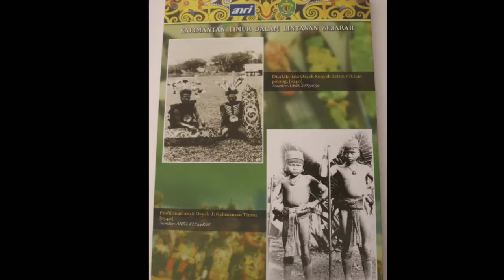Potret Photo Lawas Kehidupan Suku Dayak Kalimantan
Video Pembelajaran Mahasiswa Pendidikan Sejarah Universitas Mulawarman Angkatan 2016 yang dibuat oleh Asni dan Areza, di video ini menggambarkan potret pola kehidupan sosial suku dayak Kalimantan Timur.